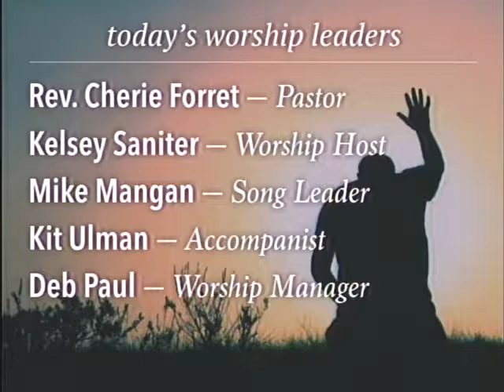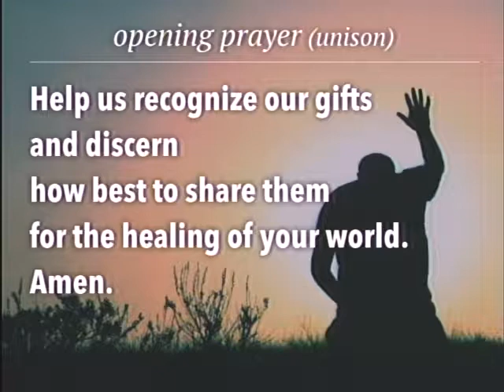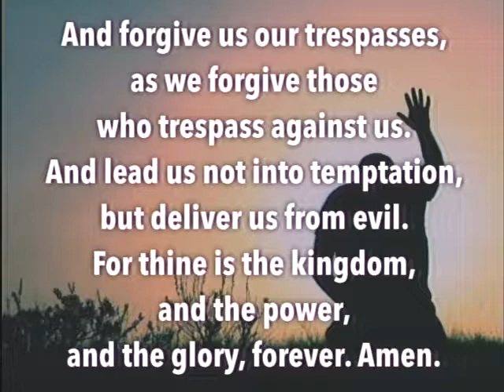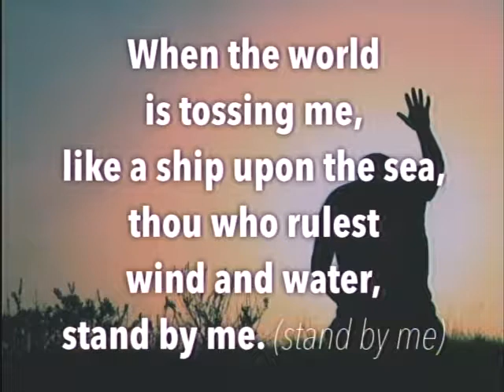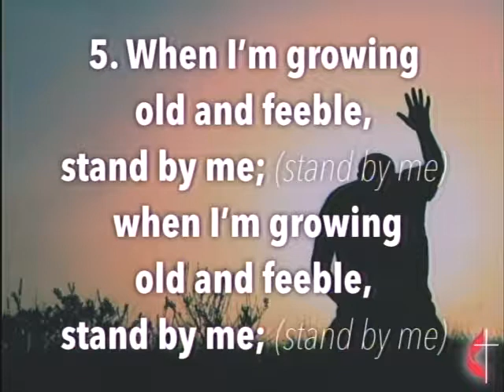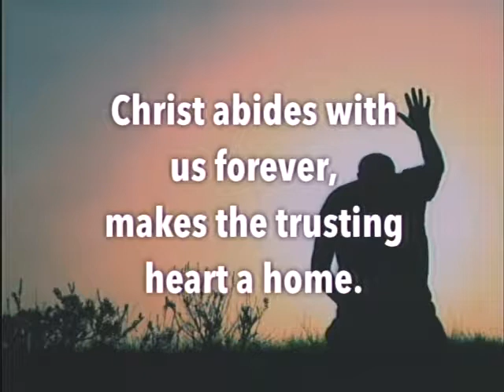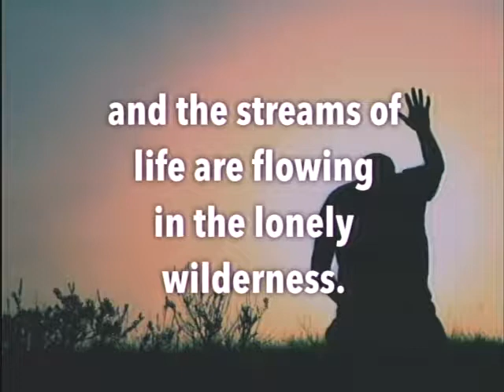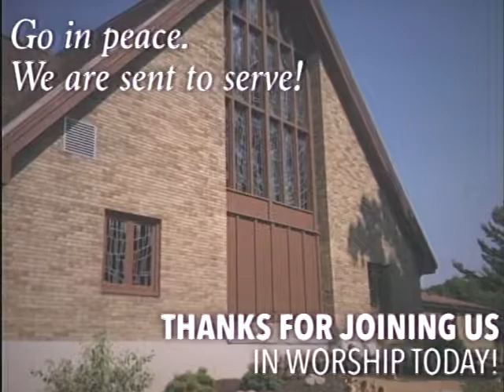July, 29 , 2018 - "Freedom From Worry" - Trinity Church - UM - Beaver Dam, WI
Trinity is a generous and caring United Methodist Church in Beaver Dam, Wisconsin. We live out a faith in our God who created us, Christ who redeems us and the Holy Spirit who moves among us. We live this out by inviting all persons our ministry touches to take the next step of their faith journey: to explore becoming a disciple of Jesus Christ – and by nurturing all disciples in faith.